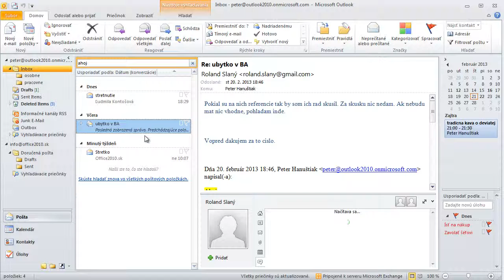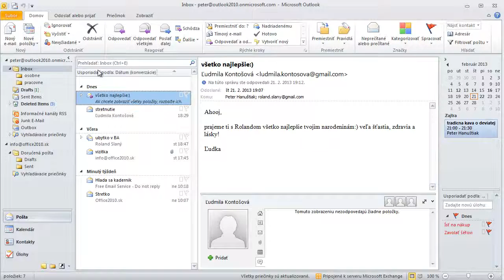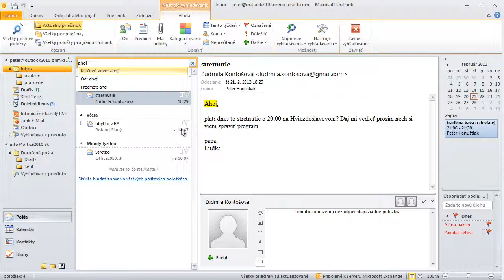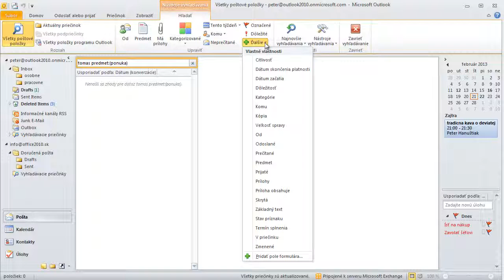3 6 Vyhľadávanie Emailov